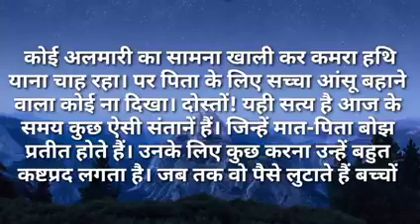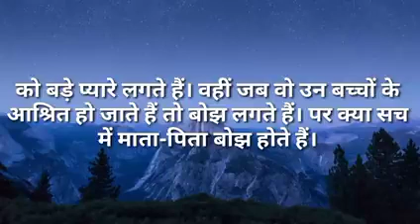बहू पैसे ले लो पर दो वक्त की रोटी दे दो|Ilike story Kahaniya|Moral Stories|Story मेरी Time New